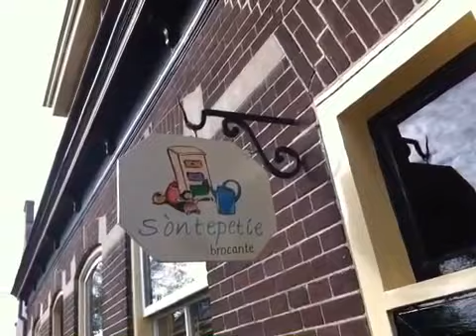Sòntepetie -- Franse brocante op Texel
Sòntepetie is een uniek winkeltje met Franse brocante in het gezellige hart van
Den Burg op Waddeneiland Texel.